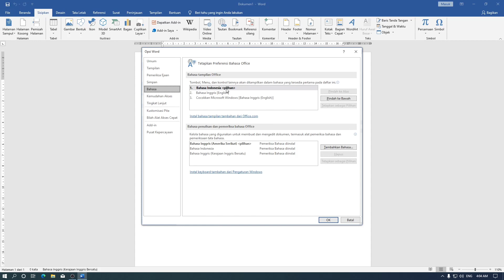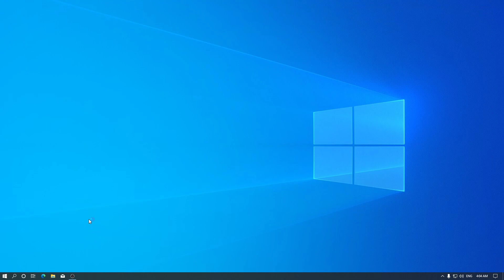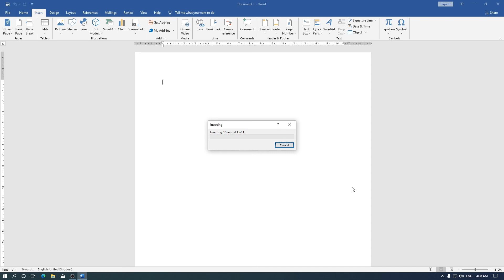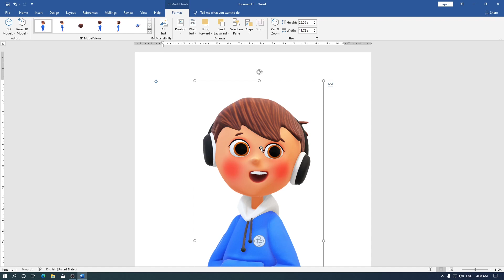Belajar Microsoft Word 2019 dan 365 Menampilkan Pilihan Menyisipkan Model 3D Lewat Sumber Online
Sekarang kita akan belajar bagaimana cara menampilkan pilihan menyisipkan model 3D lewat sumber online pada Microsoft Word 2019 dan 365 versi 2020.

Tutorial ini hanya bisa kalian gunakan pada Microsoft Office 2019 dan 365: Word 2019, Word 365, PowerPoint 2019, PowerPoint 365, Excel 2019, Excel 365

Sebelumnya saya membuat tutorial mengenai tidak bisa lagi mencari sumber model 3D dari online, yang ternyata masih bisa. Hanya saja kalian tidak akan bisa menemukan pilihan tersebut jika menggunakan Bahasa Indonesia sebagai bahasa utama di Microsoft Word, tentunya hal ini juga berpengaruh terhadap produk Microsoft Office lainnya yang menggunakan Model 3D seperti Excel dan PowerPoint.

belajar bentar Microsoft Word 2019 dan 365 Model 3D
Dasar Microsoft Word Pemula
ლ(╹◡╹ლ) Semoga kalian mahir microsoft word